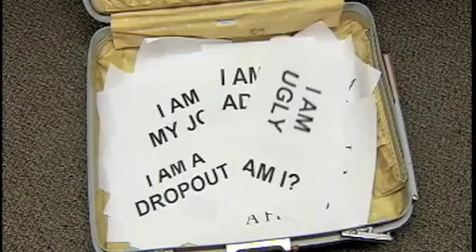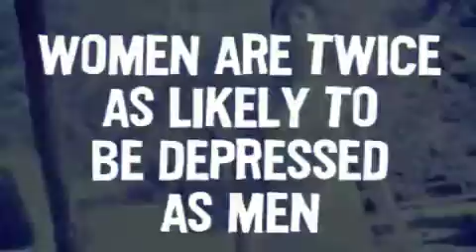Baggage Final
The Refuge: Pastor Micah Marshall

Baggage, do you have it? Would you like to check it for good? God is ready and willing to claim it, we just have to be willing to let it go. And not on a round-trip flight, but a one-way destination. Learn how you can pack up the pain and hurt, find release from addiction and torment, and break free from the battles that keep you and your baggage grounded.

The video clips inserted into this sermon series were not created or owned by The Refuge or Pastor Micah.